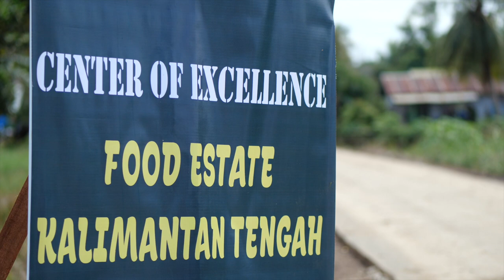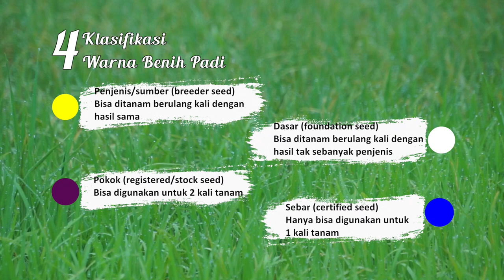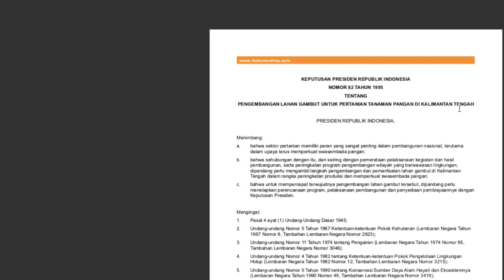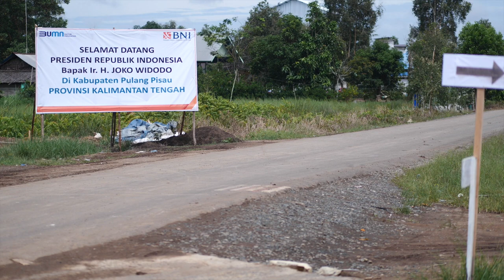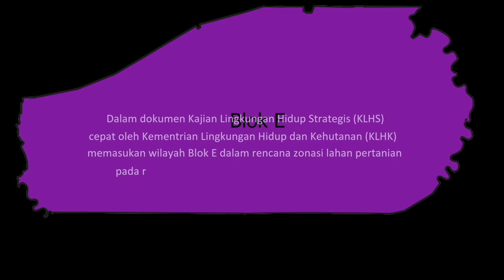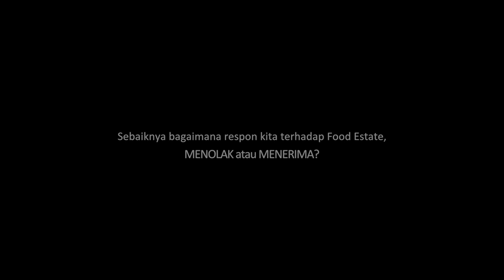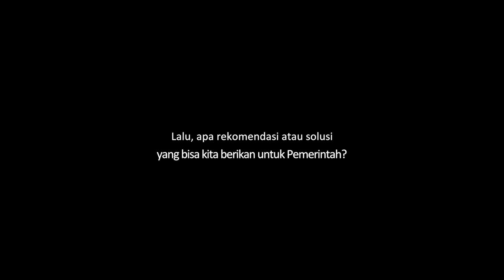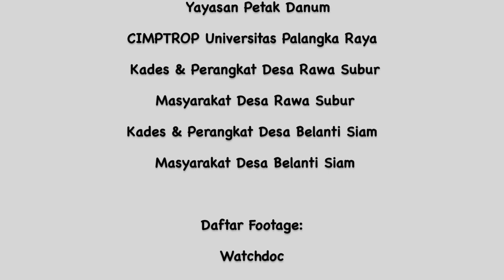Fool Estate "Dilema Cita-cita Ketahanan Pangan Indonesia" (Sebuah Film Dokumenter)